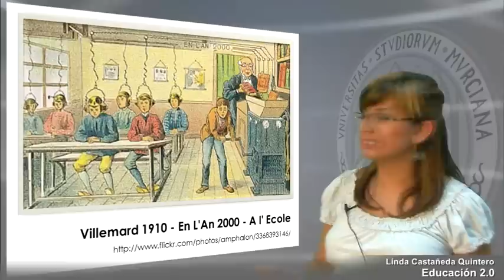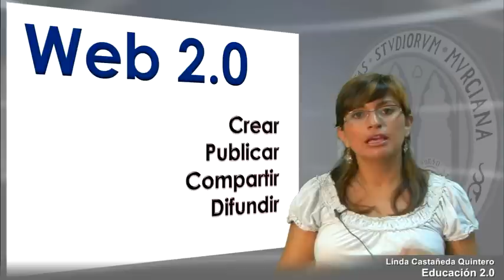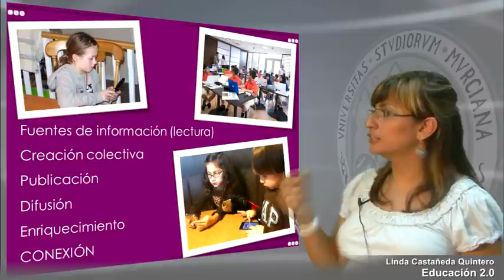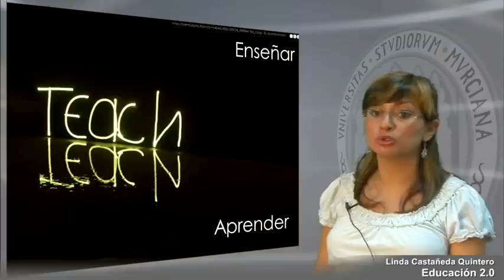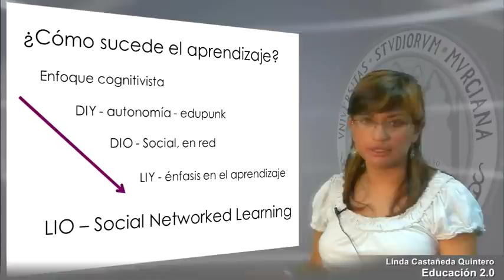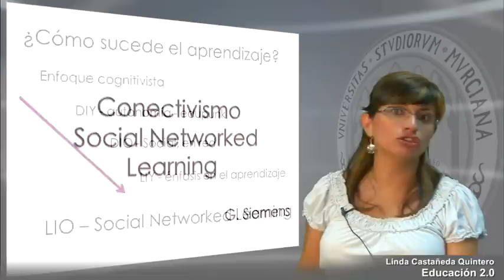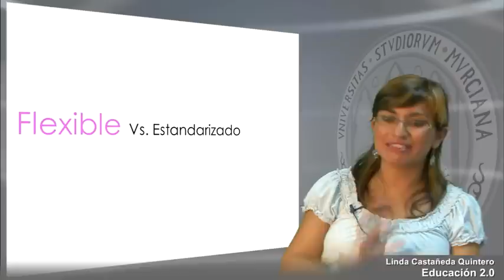Educación 2.0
Algunas pistas de  a qué nos referimos con el nombre de Educación 2.0.

Material realizado para la asignatura TIC y Educación Social del Grado de Educación Social de la Universidad de Murcia, curso 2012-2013.